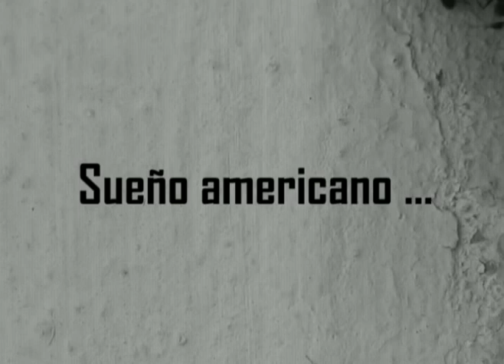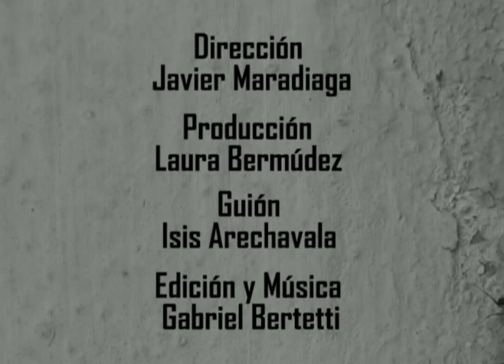Desilusión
Experimental Ganador premio Icaro 2007
Gabriel Bertetti